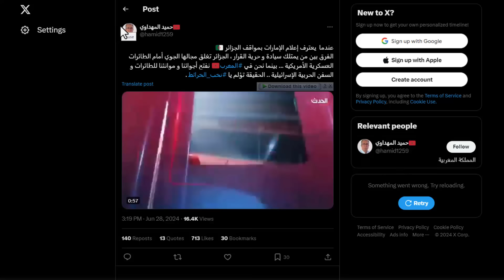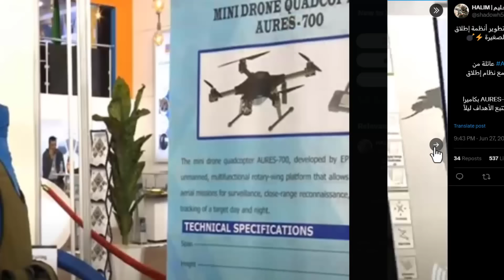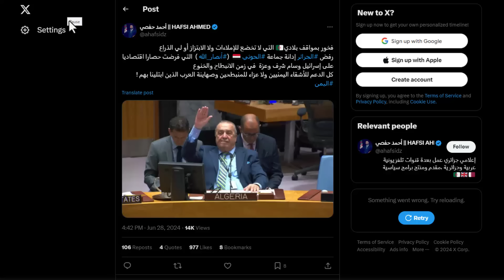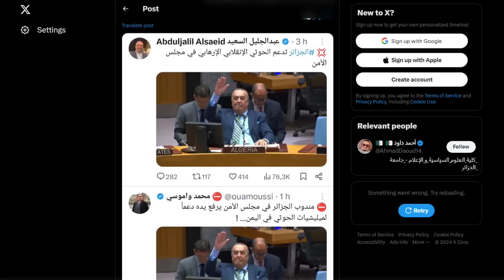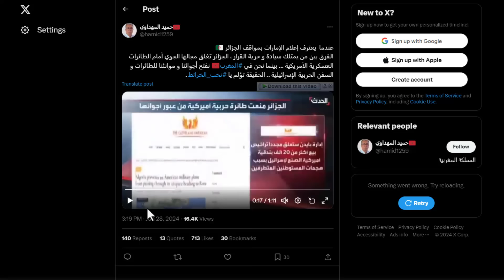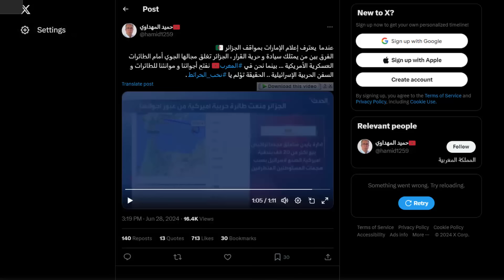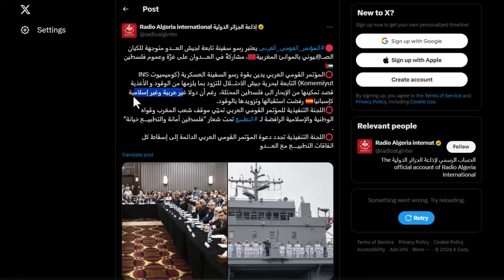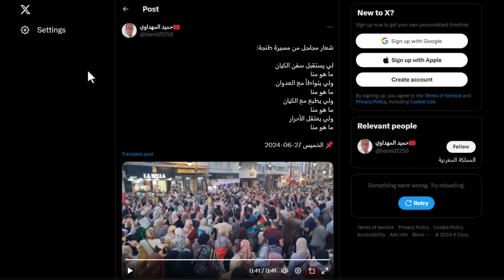الجزائر تعترض جيوش العالم من المرور